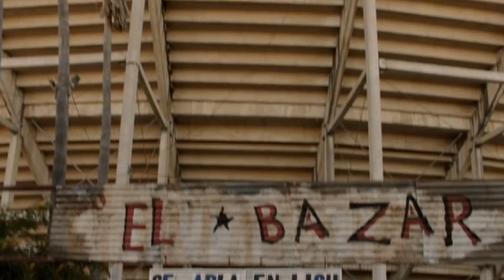Breaking Bad And The Walking Dead Are Connected, Here's How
Breaking Bad and The Walking Dead have proven to be two of the biggest hits for AMC, but they exist in very different worlds — or so it seems. The Walking Dead is about people trying to get by in a zombie apocalypse, while Breaking Bad is about a high school teacher breaking into the meth business while fighting cancer, but there are some connections between the two shows that some viewers have caught. From the meth on The Walking Dead that might be Walt’s to the song used on both shows, let’s take a look at the connections between Breaking Bad and The Walking Dead.

One universe | 0:00
Blue sky | 1:14
A janky dealer | 2:06
Negro y Azul | 3:11
The challenger | 4:10
Heisenberg zombie? | 5:14
Something's brewing | 6:14
Lydia, oh Lydia | 6:59
Reigniting the momentum | 8:13